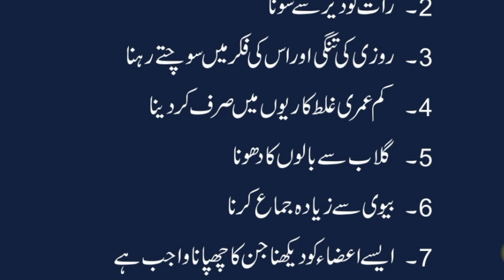Jald Boorha Karne Wali 8 Cheezain | جلد بوڑھا کرنے والی چیزیں